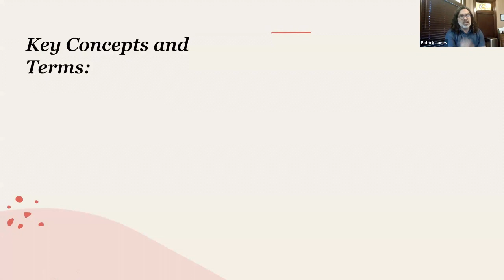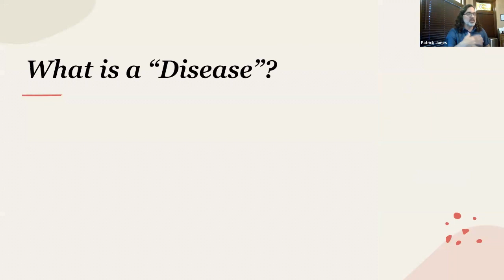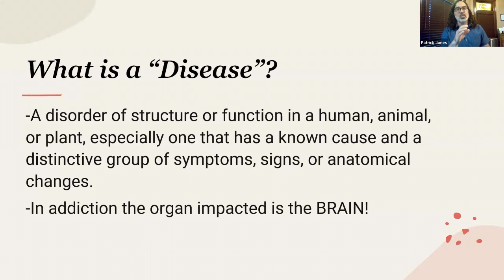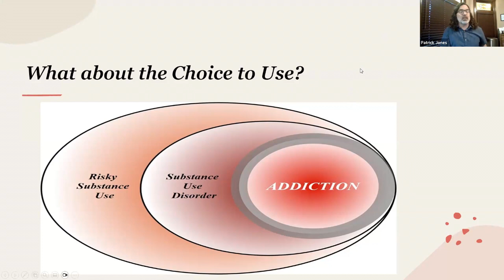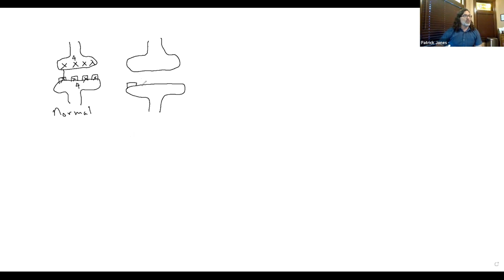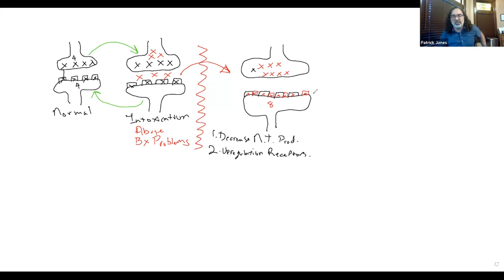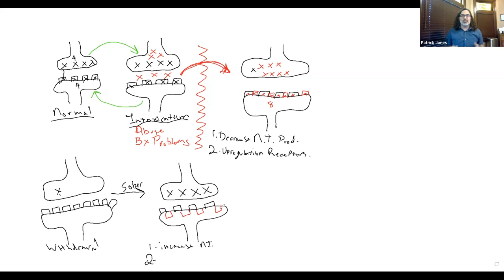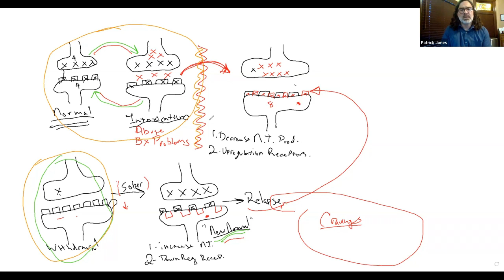Patrick Jones - Your Brain on Drugs and Alcohol